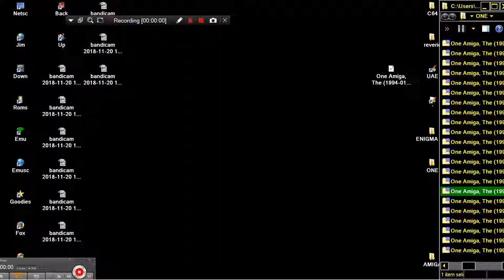MAME MESS 100 IN 1 ONE ARCADE ACTION II AT 103 SKY INVADER ITS SKY DESTROYER HACK 100 NES ENHANCED